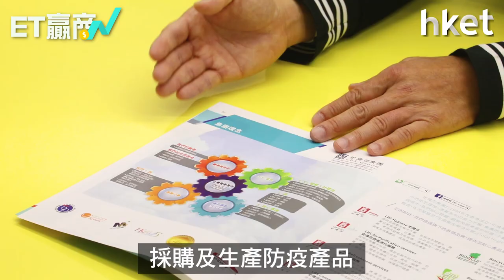【ET贏商有計】不減薪不裁員 史偉莎疫下力保5億生意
減薪、裁員成為疫下的新常態，但消極的做法未必是應對逆境的好方法。專營衛生及消毒業務的史偉莎，相信留住人才，才能逆境求存。結果證明員工會更努力，與公司共渡難關。